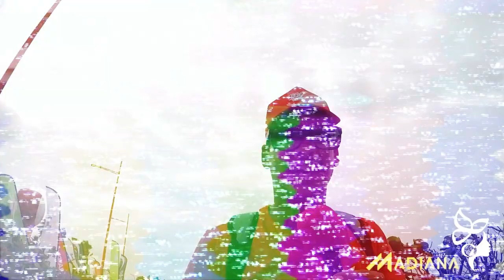NRJ - TDY INSIDE - Épisode 2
Vivez le Tour des Yoles comme jamais : INSIDE TDY avec Laurent.
EP2 : Dans la peau d'un yoleur
Avec Elizé et Madiana